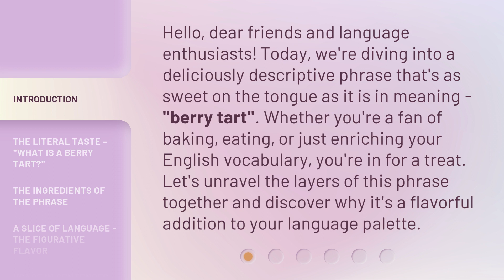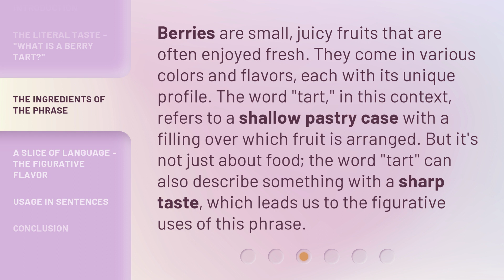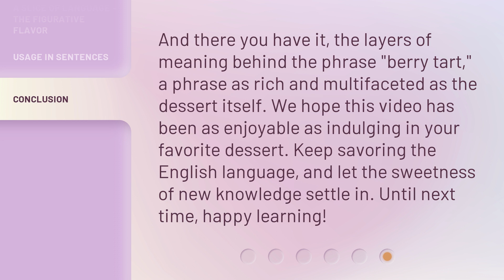Unveiling the Sweetness: Understanding "Berry Tart"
Unveiling the Sweetness: Understanding Berry Tart • Discover the delicious layers of meaning behind the phrase 'berry tart' and how it adds flavor to your language palette. From the literal taste of this beloved dessert to its figurative uses, explore the sweet and sharp characteristics that make 'berry tart' a treat for your vocabulary.

00:00 • Introduction - Unveiling the Sweetness: Understanding "Berry Tart"
00:36 • The Literal Taste - "What is a Berry Tart?"
01:12 • The Ingredients of the Phrase
01:43 • A Slice of Language - The Figurative Flavor
02:08 • Usage in Sentences